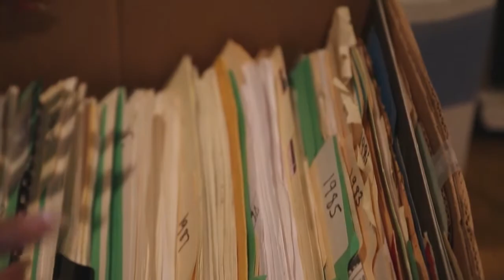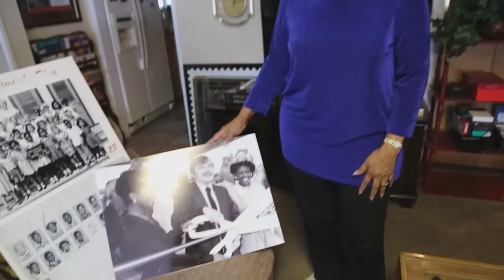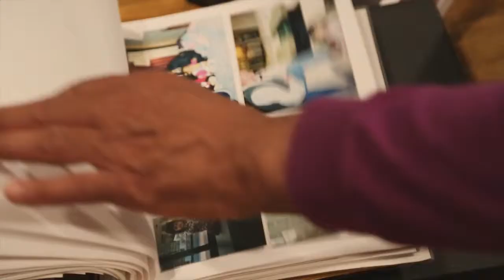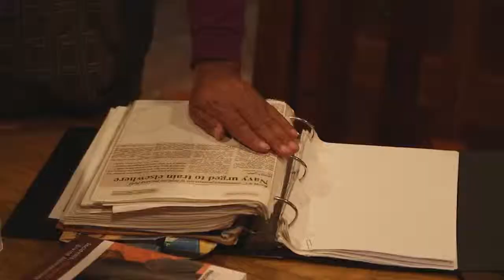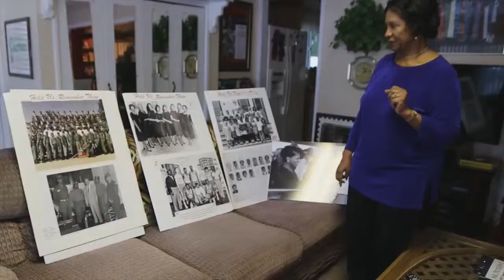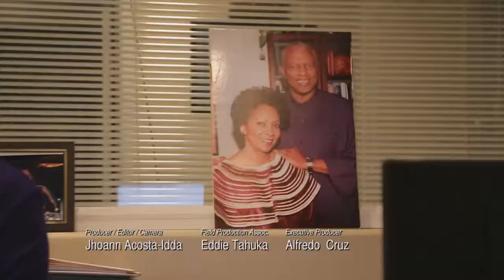FNX NOW: African American Legacy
FNX celebrates Black History Month with some special African American Cultural segments broadcast throughout the month!

With help from the community, Wilmer Amina Carter and husband William H. Jacocks (also known by his African name Ratibu) are attempting to set a new standard in archiving the history of the Southern California Inland Empire, with an emphasis on the African American contribution to the development of the Inland Empire.
Producer/Editor/Camera: Jhoann Acosta-Idda
Field Production Associate: Eddie Tahuka
Executive Producer: Alfredo Cruz
FNX NOW series producers: Terria Smith & Frank Blanquet